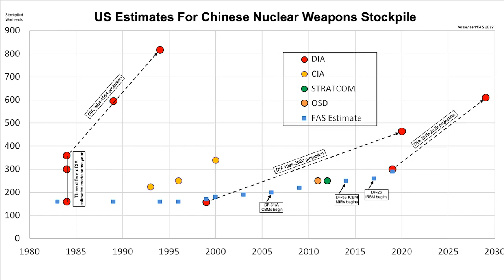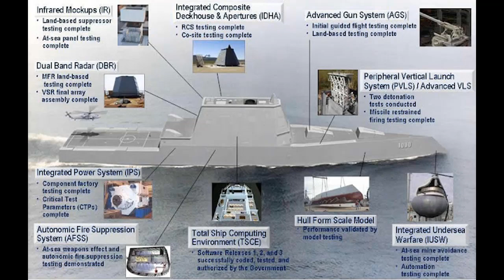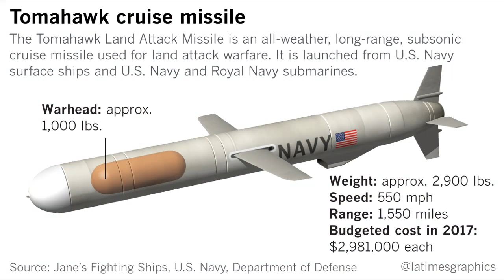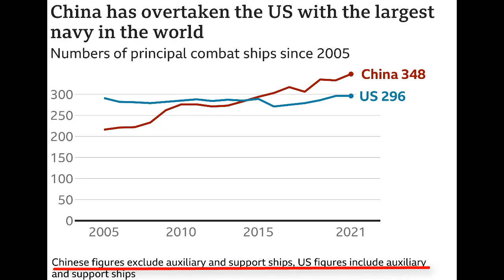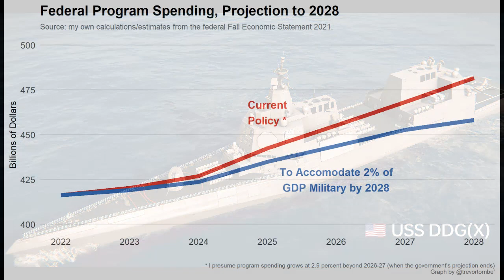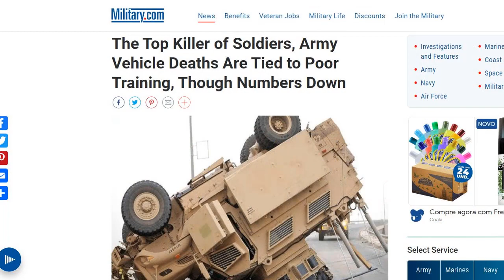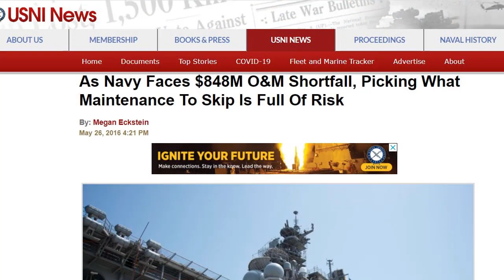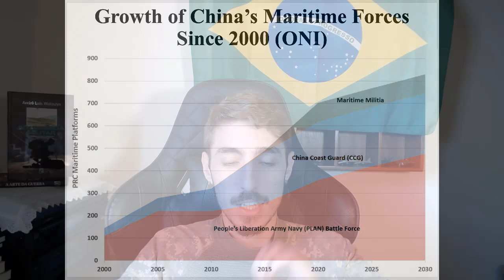Enfraquecimento das Forças Armadas Americanas: Problemas Orçamentários, Logísticos e Consequências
Vários dos problemas enfrentados pelas Forças Armadas Americanas, por mais incrível que pareça, são relacionados à falta de verba ou à má alocação dela e os obstáculos criados por conta disso. A situação é muito grave e atinge por diversas formas, seja com o mau uso do orçamento, problemas logísticos, dificuldades de produção na Indústria de Defesa estadunidense, entre outros.
   Esse não é um assunto muito debatido no Brasil, mas entenda um aspecto importantíssimo presente no setor militar dos EUA assistindo este vídeo!

Navy’s problems with the Zumwalt may be hurting its hypersonic weapon efforts

Empty Bins in a Wartime Environment: The Challenge to the U.S. Defense Industrial Base

CNO Gilday: Next-Generation Air Dominance Will Come Ahead of DDG(X) Destroyer

Destróier DDG(X) pode custar até US$ 3,4 bilhões por casco, submarino de ataque SSN (X) até US$ 7,2 bilhões, diz relatório

$30 Billion Dollars Down the Drain: U.S. Super Weapons That Were Never Built

How Much Do China’s Warships Actually Cost?

Navy Collisions That Killed 17 Sailors Were ‘Avoidable,’ Official Inquiry Says

As Navy Faces $848M O&M Shortfall, Picking What Maintenance To Skip Is Full Of Risk

The US Navy’s fleet is getting old. It might get a lot older.

Why aircraft carriers are no longer a constant in the Middle East -